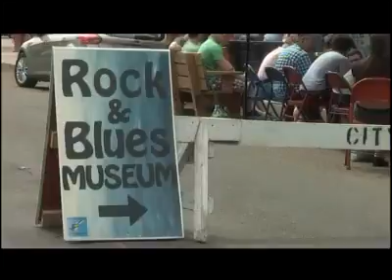Daddy Rich - Clarksdale Caravan festival 5-8-16 Rock and Blues Museum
Daddy Rich 5-9-16 Clarksdale press